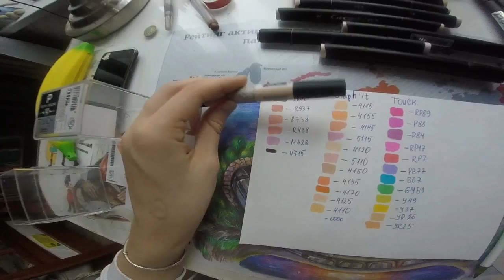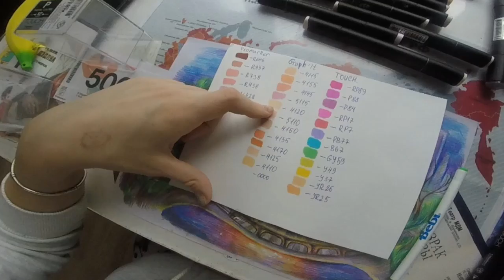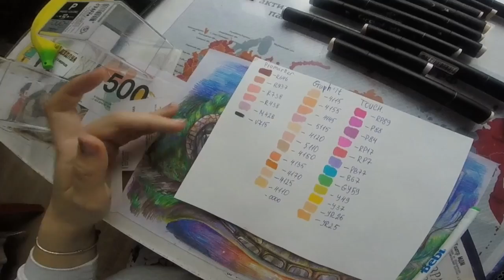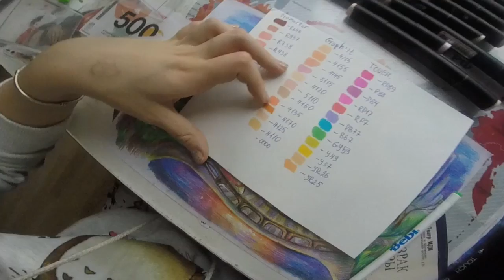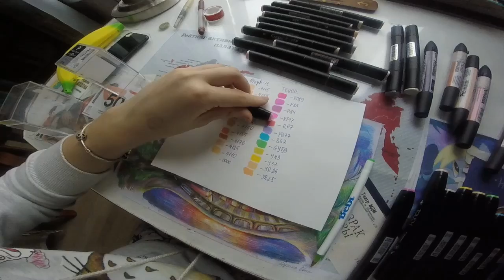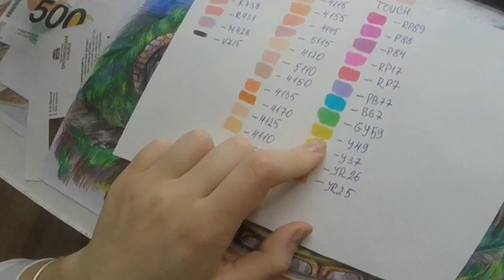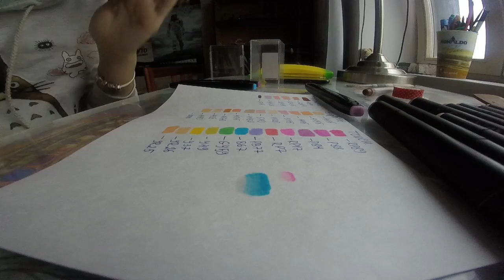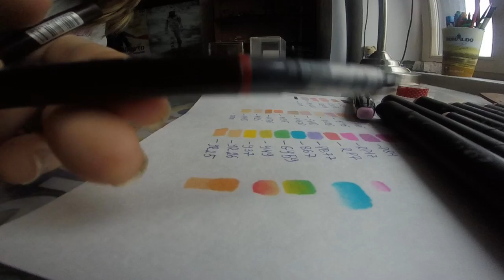ОБЗОР МАРКЕРОВ: ProMarker, TOUCH, GRAPH'IT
Спасибо что подписался и поставил лойс :)